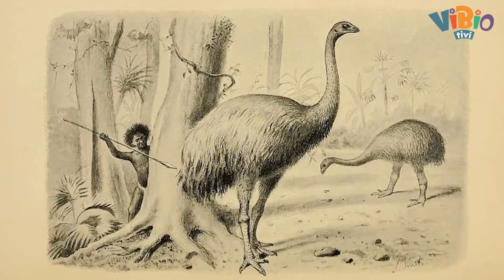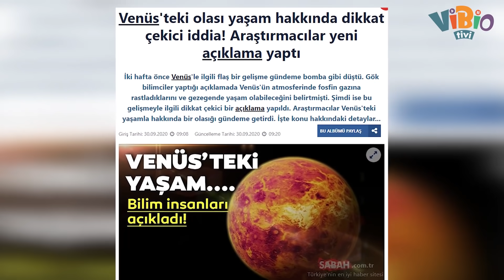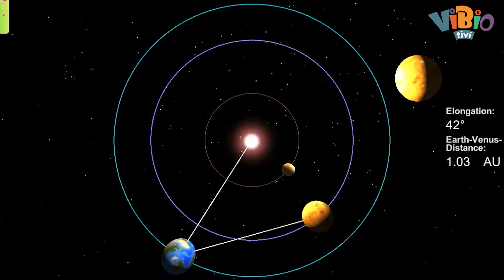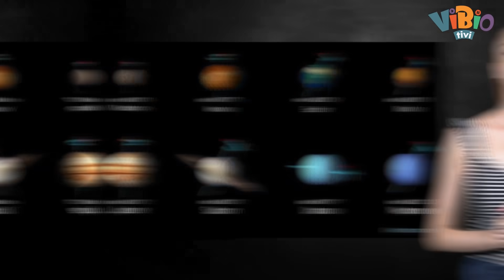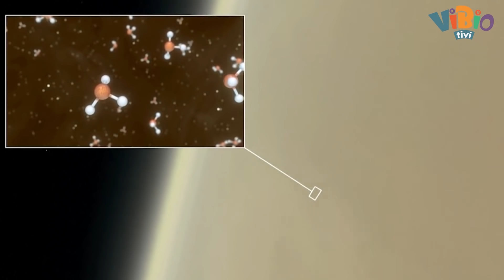Venüs'te Yaşam Gerçekten Bulundu mu? I Ne Zaman Yerleşiriz?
Tükettik…
Ve harcadık…

Binlerce hektar ormanımız vardı mesela… Temiz oksijen alabiliyordu bizden öncekiler. Şöyle nefesini çektiklerinde oh be diyebiliyorlardı. Şimdi dünyanın birçok yerinde hava kirliliğinden dolayı maske takıyor insanlar. Güzelim hayvanlar vardı. Asya Fili, İrlanda Geyiği, Fildişi gagalı ağaçkakan,
Hazar kaplanı, Moa ve dahası…

Kimi kürkü için, kimi dişi, kimi tırnakları, kimi ise sadece zevkten avlana avlana tükendi.. Bazen de yaşayacakları doğal ortamları kalmadı… Son 250 yılda 600'e yakın bitki türünün nesli tükendi.
Bir milyon hayvan ve bitki tehdit altında…

İklim değişikliği ve hızlı nüfus artışının doğurduğu sorunlar sebebiyle temiz su kaynaklarının hızla azalması sonucu 2050'de dünya nüfusunun yaklaşık yarısının susuzluk riskiyle karşı karşıya kalabileceği uyarısı yapılıyor. Bir tarafta insan eliyle hiç edilen bunca yaşam unsuru,
diğer tarafta hastalıklar…

Baya baya tükendik. Ve tükettik. Sabrımıza, vicdanımıza, huzurumuza kadar hepsi tükendi.

Şimdi ise sıfırdan başlamak için, yapılanları silmek, zamanı geriye getirmek zor olduğundan
yeni bir dünya arayışında insanoğlu. Ya amacı ayak bastığı bu yeri de tüketmek,
ya da hatalarını yeniden yapmadan yaşayabilmek.

Ama her neyse, bu amaca yönelik önemli bir keşif yapıldı geçtiğimiz günlerde. Venüste yaşam olabileceği açıklandı.

Lafı çok uzatmadan, bakalım neymiş bu keşif...